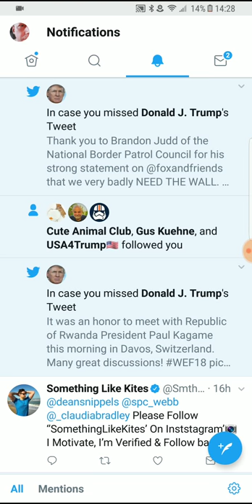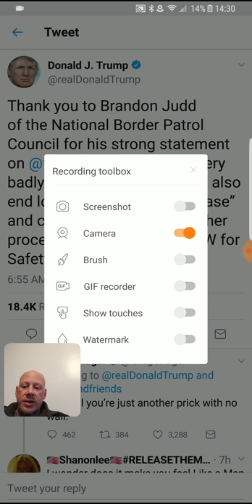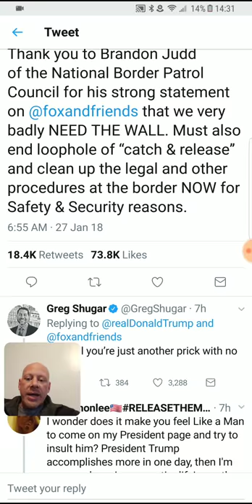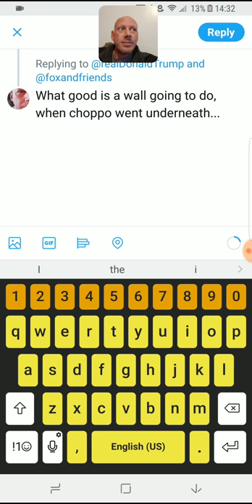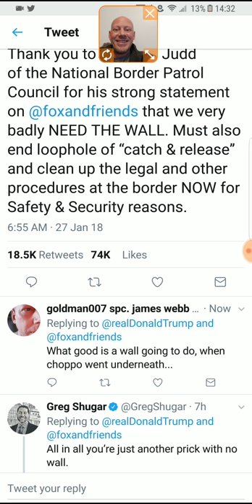Tweeting the president...